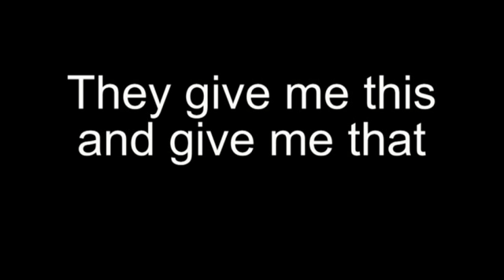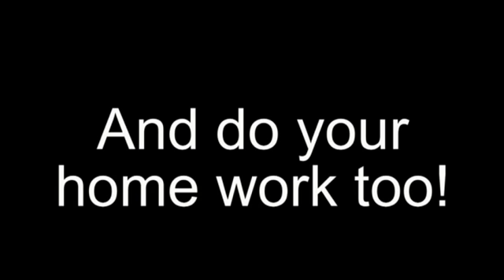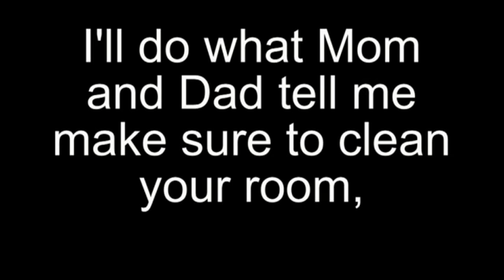Gazoogadrake - Sing-A-Long with Mr. Pickles CD